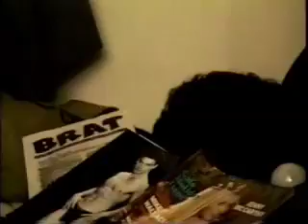SHA BOING BOING BOING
Bill Terry finds his own head in a closet. Excerpted from the 1997 comedy/variety show "It's Bill Terry's World."